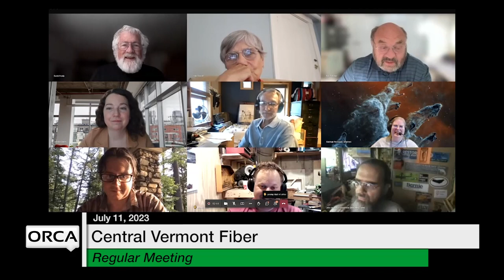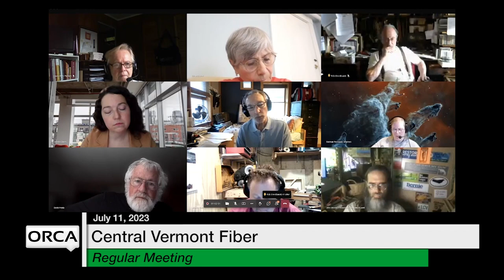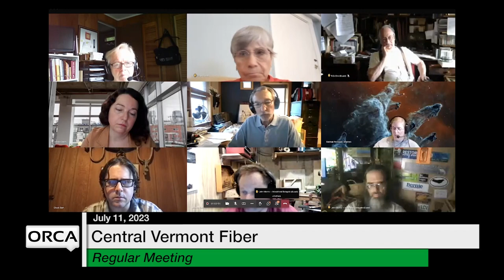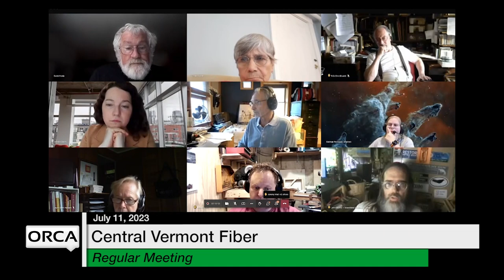Central Vermont Fiber - July 11, 2023 [CVF]